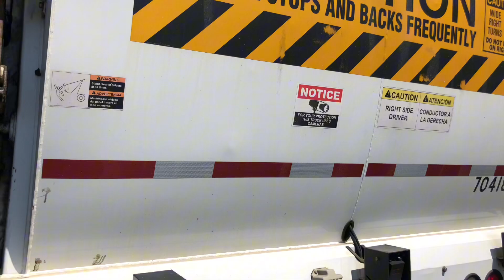A 340 degree walk of 704 182